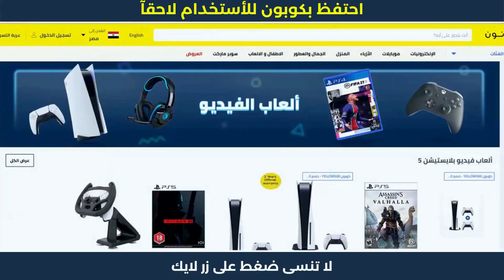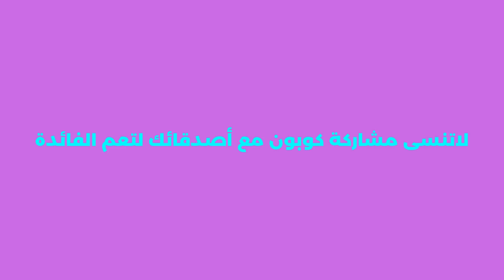كود خصم نون مصر | كوبون_خصم_نون ✅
كود خصم نون مصر | كوبون_خصم_نون . نون منصة التسوق الإلكتروني الرائدة في الشرق الأوسط. تسوق منتجاتك المفضلة من أزياء وإلكترونيات ومنتجات المنزل والجمال ومنتجات الأطفال أونلاين.